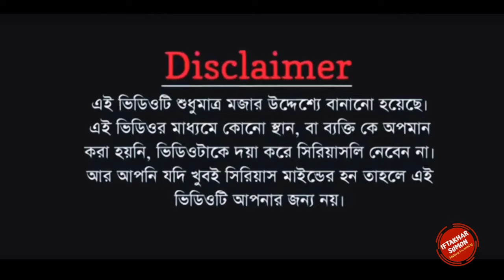YOGA STAR X BUBLY X NUSRAT FARIA X BIDDYA SINHA MIM (ROASTED)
Registration link in Pin Comment.

Artist : Iftakhar Sumon
Clips collected: Lamia
Thumbnail Design: @farhanevan4210

💨💨Location➤ Bangladesh
💨💨Thumbnail Text➤ YOGA STAR
💨💨Video Title➤YOGA STAR X BUBLY X NUSRAT FARIA X BIDDYA SINHA MIM (ROASTED)